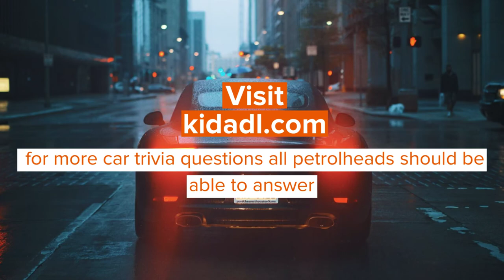Car Trivia: Questions All Petrolheads Should Be Able To Answer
All petrolheads love to explore the world of cars, and what better way is there to explore the car world than by taking up some fun car quizzes? That is why we have put together this great list of care trivia questions to test your knowledge.

Do you think you are a real car enthusiast? Do you love the sound of the engine? Take these trivia questions about cars and see how many you can get correct! For more fun trivia, you can also check out our rocks trivia and science trivia too.